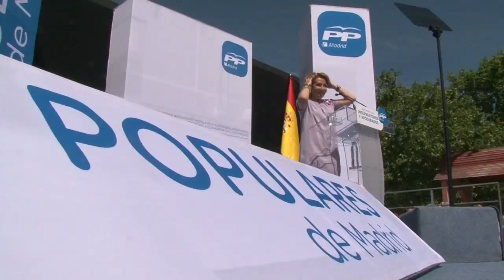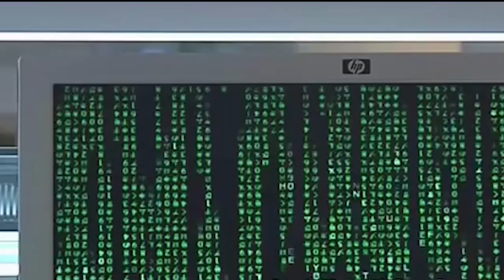Vamos a bajar los impuestos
Diario de campaña. Encuentro de Esperanza Aguirre con los interventores y apoderados del Partido Popular. Eleccciones municipales (Ayuntamiento de Madrid) 2015. En el Parque de Berlín en el Distrito de Chamartín.